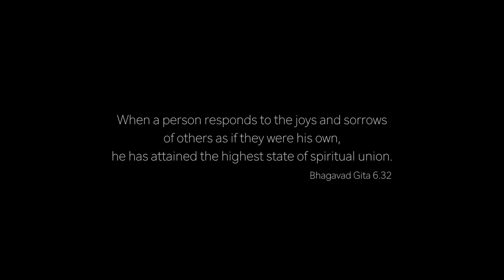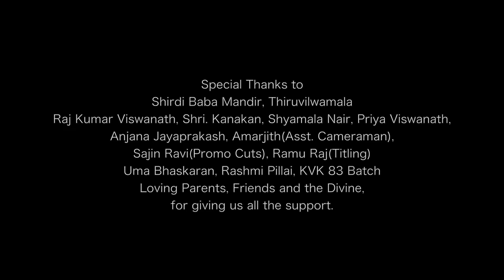Raghupathi Raghava | Vaishnava Janato | OM Jai Jagdish Hare | Sunny Viswanath | Chinmaya Geethangal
Humbly presenting a mash up of three beautiful Bhajans .Raghupati Raghava , Vaishnava Janato and Om Jai jagdeesh Hare .

From the album "CHINMAYA GEETHANGAL ".

SINGERS : Delsy Ninan , Ramshi Ahmed, Sreerag Ram , Simran Sehgal , Deepanshi Nagar , Praveen Raveendran & Govind Velayudhan

CAST : Anoop Krishnan , Anjali Nair , Rajeesh Kulirma  , Murali Nair , Lasitha Balachandran , Govind Velayudhan

Music   produced , coordinated  & compiled by Sunny Viswanath

Produced by : Rajeesh Kulirma

co programmed by :Ashwin Sivadas
Veena : Balamurali
Rhythm : Sunil
Flute : Rison M
Video Directed by : Anoop Krishnan
DOP & CUTS : Amosh Puthiyattil
Song mixed by : Nithin Koottungal
Studios : Praveen Iyers and Aum Studio Thrissur

Thanks to

Shirdi Baba Mandir Thiruvillwamala ,  Shri Kanakan  , Priya Viswanath , Ramu Raj ( Titling) ,Sajin Ravi ( Promo ),Shyamala Nair, Uma Bhaskar , Raj Kumar Viswanath , Rashmi Pillai , KVK 1983 Batch,KVK 1986 Batch friends , Parents, family , friends , Bindazzz music group  and the divine for all the blessings .

Special thanks to all the social media networks

C Sunny Viswanath P Rajeesh Kulirma 2017